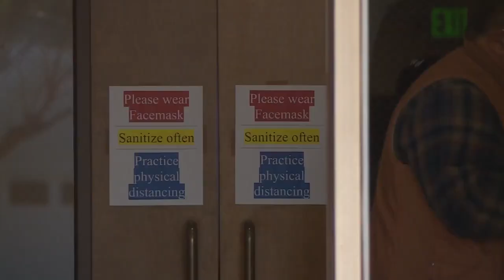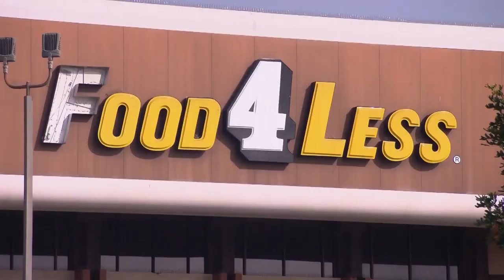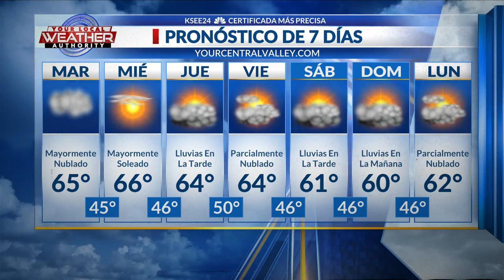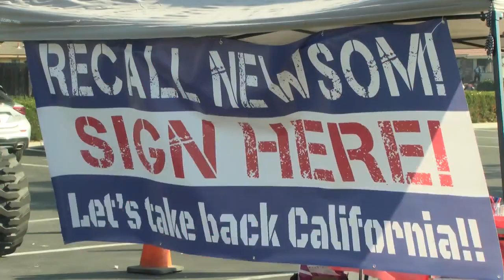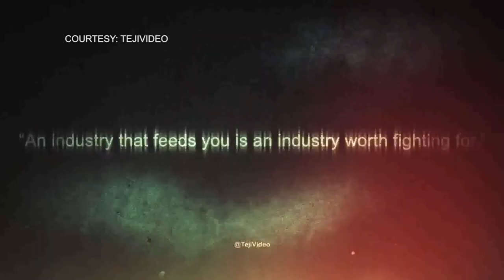Lunes 8 de febrero, abriendo la semana con la información más impactante